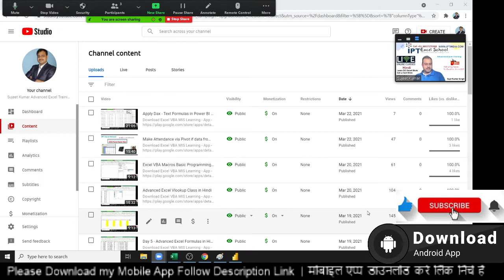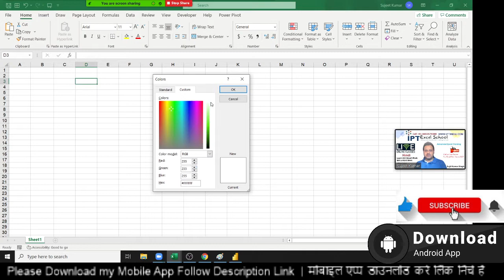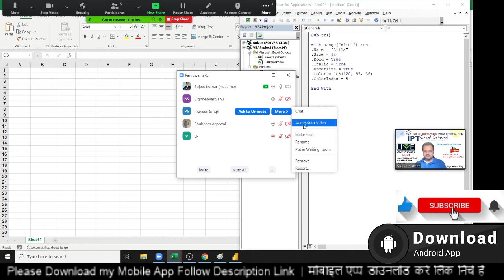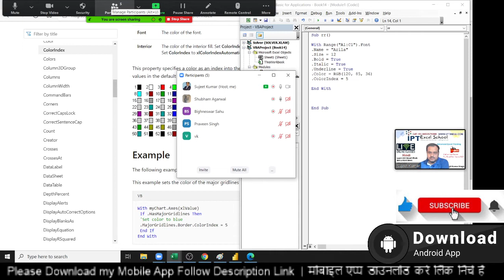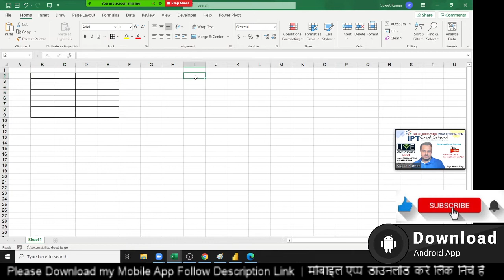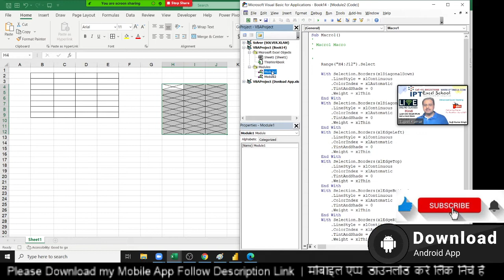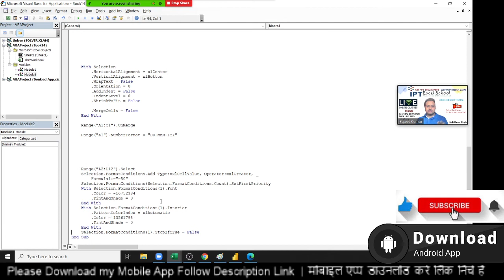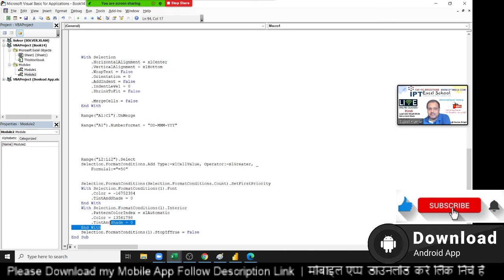VBA Macros Range Format